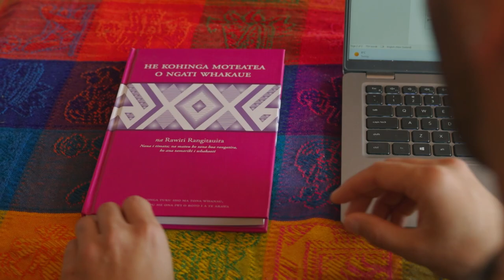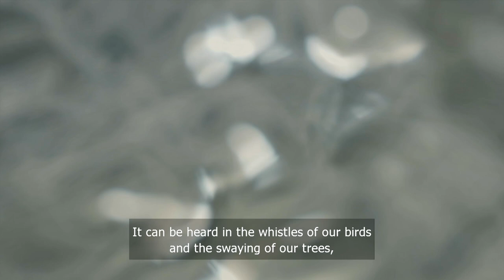Waka Huia - Ngā Moteatea promo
"What we need to do is find these songs, these hidden gems and bring them back to life."

Our mōteatea hold our history. They are a window into our past. These tāonga have been handed down generation to generation and some are still finding hidden gems in these songs generations later.

This Sunday 4th December TVNZ1 10am
Director: Kimo Houltham